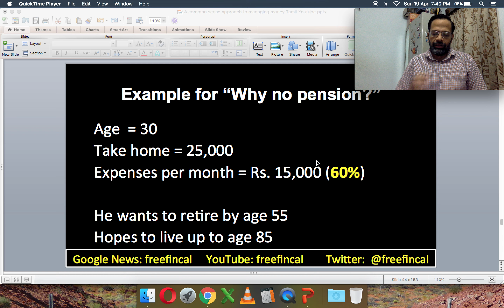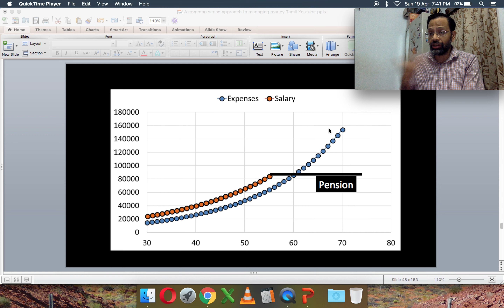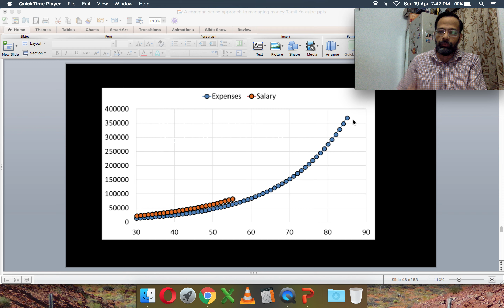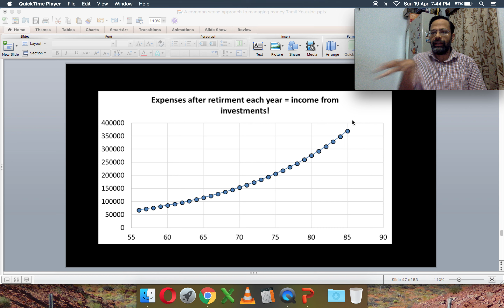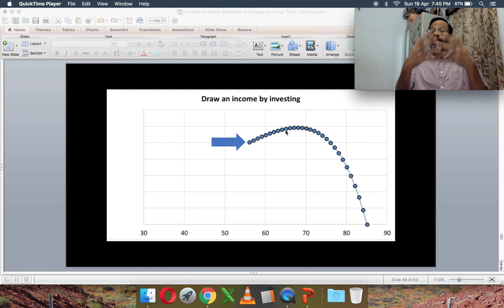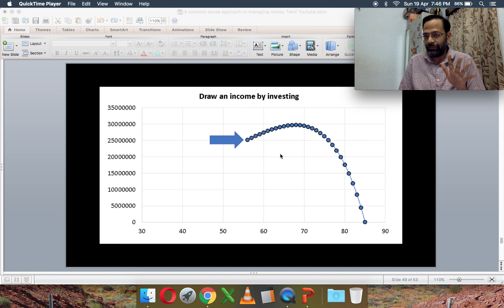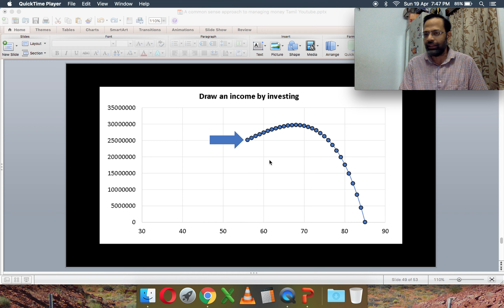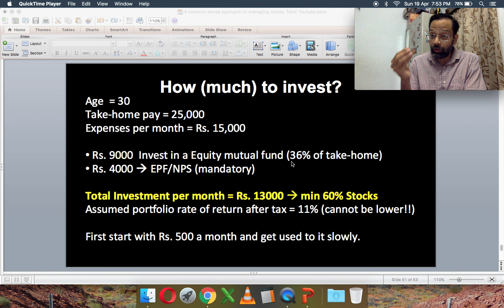பகுதி 6: உங்கள் பணமயமான எதிர்காலத்திற்கு ஒரு எளிதான அணுகுமுறை (part 6)